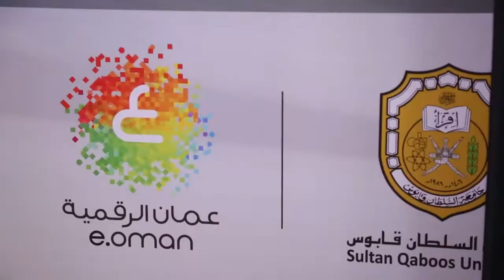مقابلات في ختام مؤتمر البرمجيات الحرة ومفتوحة المصدر 2015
مؤتمر البرمجيات الحرة ومفتوحة المصدر 2015 في نسخته الثانية حوى عددا من أوراق العمل المثرية والمهمة التي تم عرضها خلال يومين متتالين في جامعة السلطان قابوس بقاعة المؤتمرات يومي 18 - 19 فبراير 2015